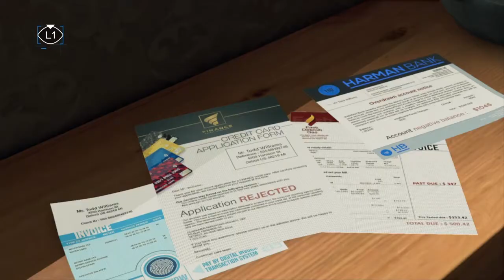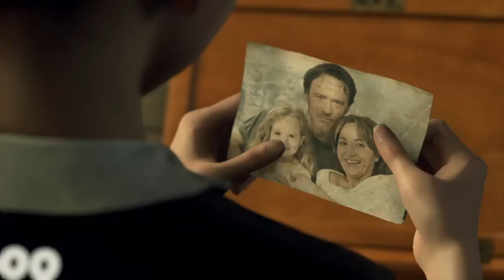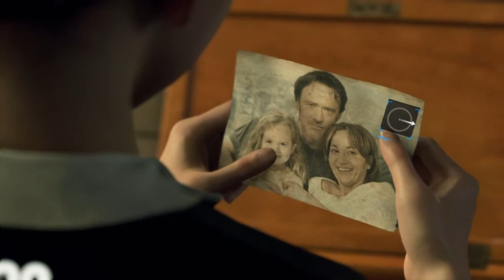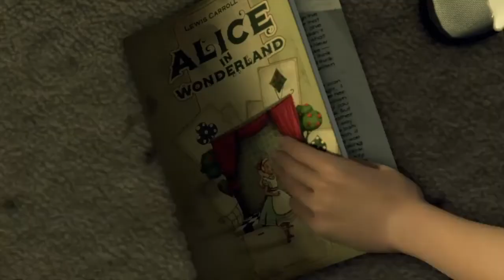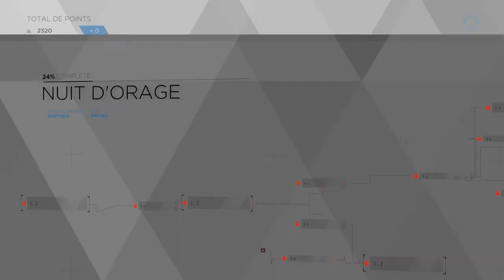DETROIT BECOME HUMAN #3 Un Nouveau Foyer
Je me lance dans l'aventure extraordinaire de DETROIT BECOM HUMAN.

Le jeu nous permet d'incarner 3 androïdes dans un avenir futuriste.